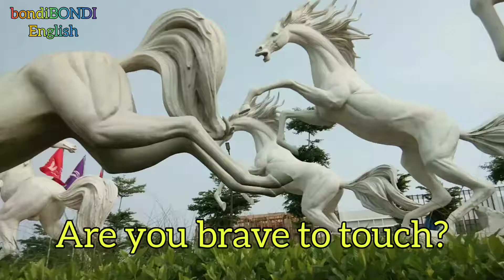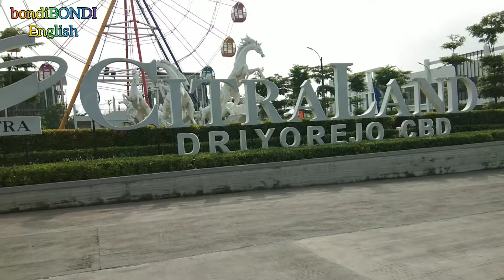Bondi bondi was listening, speaking and learning some new words and phrases in a housing area.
Bondi bondi was listening, speaking and learning some new words and phrases in a housing area. You can get a ferriswheel, statue, horse sound etc. Let's get started!